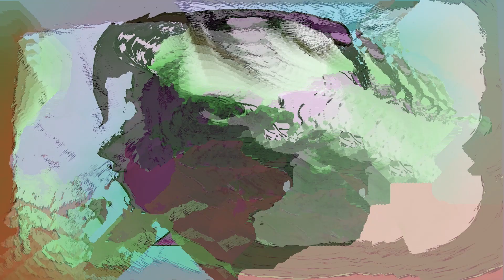The "TRUTH" about Akuma